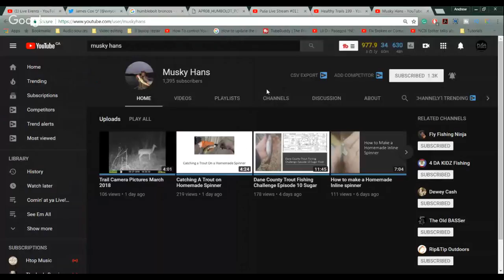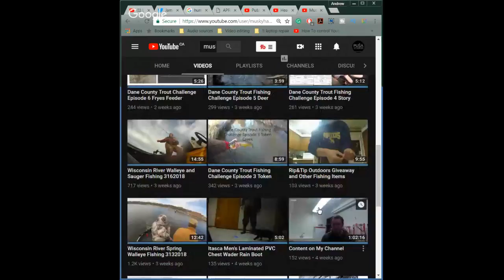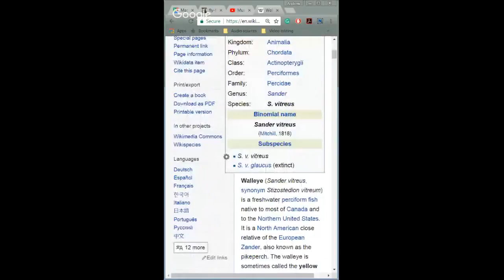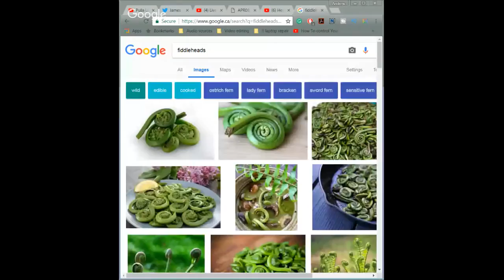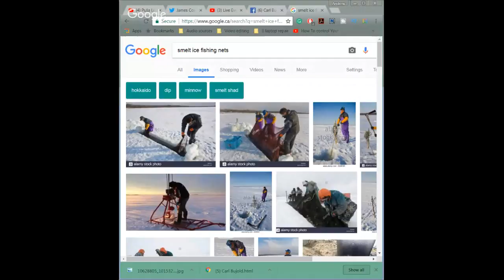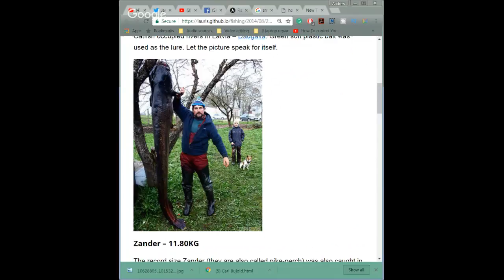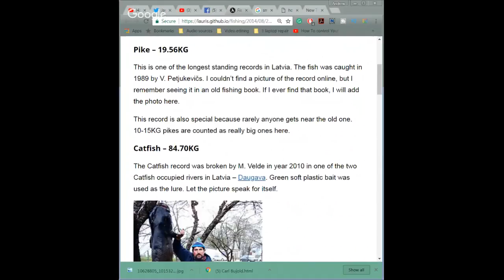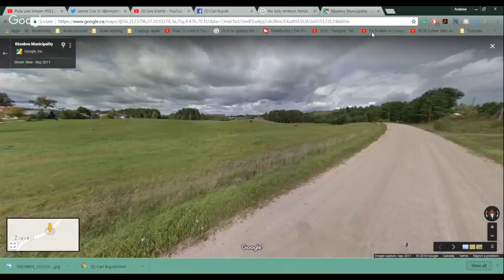Musky Hans | Tube Life S01 * E05 on Puša Studios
Whoever said Wednesday's were boring? With great chat in the room and on the screen mixed with a special guest, its gonna be a good time! Happy Wednesday to you all and see you tonight

About Puša Studios: We are a husband-wife team based out of Montreal Canada specializing in affordable, high-quality photography/videography + post-production and coloring for all social occasions, cooperate and B-roll. Plus, We have Introduced our new live streams, a great way to meet youtubers just like you, learn about them, meet lots of great supportive people in the chat and gain some great tips and tricks on shooting, editing and post and how to grow on the platform. Cheers and Keep creating